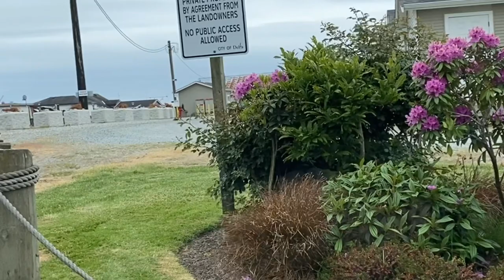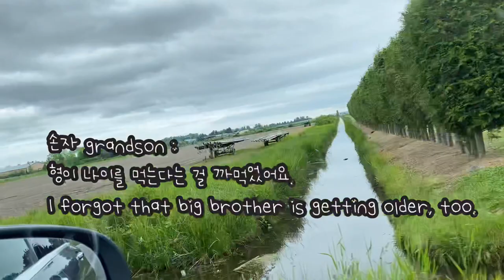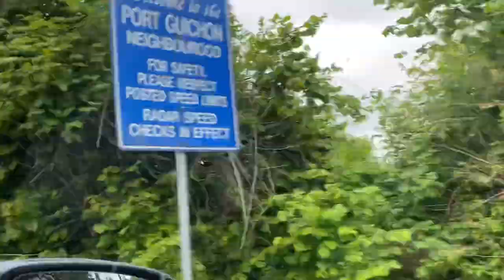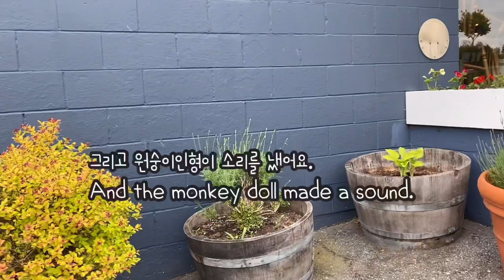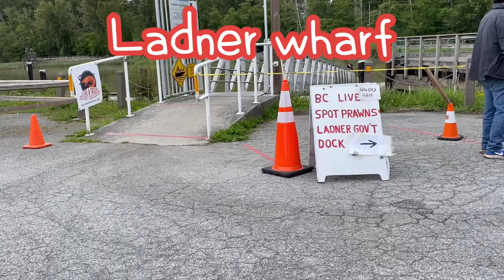손자와 차안에서 채팅. 선착장에 왕새우 사러갔는데, 다 팔림. Prawns 🍤